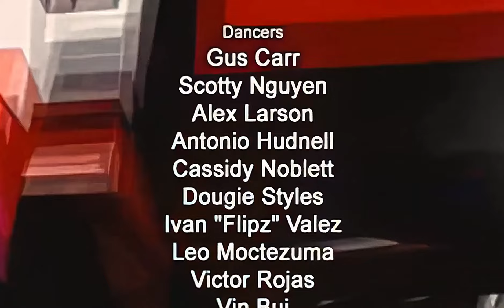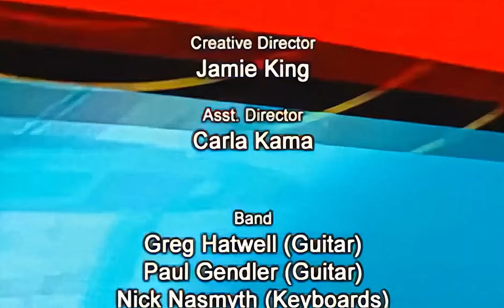Spice Girls - The Return of the Spice Girls Tour [Live in New York] [Full Show] (Remastered 60FPS)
I'm reupload The Return of the Spice Girls Tour in HD 60FPS & MORE sharpen than before with new footage of The Power of Five Intro (using footage by @LipeHall  & @giftenetienne9556) , Let Love Lead the Way (using footage by @usefuldo) & i'm adding end credits (made by @tiagopsilva2) Sorry if not perfect, Hope you like it!

The Return of the Spice Girls Tour was the third concert tour by British girl group the Spice Girls. It was the group's first tour since Christmas in Spiceworld in 1999, and their first with all five members since the Spiceworld Tour in May 1998. Across 45 shows (out of 47), the tour sold 581,066 tickets for a box office gross of $70.1 million, and earned an additional $100 million from merchandising. Overall, the tour was the eighth highest-grossing concert tour of 2008. The 17-night sellout stand at London's O2 Arena was the highest-grossing engagement of the year, taking in $33.8 million and drawing an audience of 256,647, winning the 2008 Billboard Touring Award for Top Boxscore. This was the last tour to feature Victoria Beckham.

Setlist:

Act 1: The Power of Five
00:00 - 01. The Power of Five - Video Intro [New Footage]
02:23 - 02. Spice Up Your Life
05:23 - 03. Stop
10:21 - 04. Say You'll Be There
14:26 - 05. Headlines (Friendship Never Ends)

Act 2: Seduce Me
19:15 - 06. The Lady Is a Vamp
24:30 - 07. Too Much (Jazz version with "Big Spender" snippet)
30:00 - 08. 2 Become 1

Act 3: Bittersweet
35:02 - 09. Who Do You Think You Are
41:11 - 10. Supermodel (You Better Work) (RuPaul cover) (Victoria Beckham catwalk interlude)
42:16 - 11. Are You Gonna Go My Way (Lenny Kravitz cover) (Mel B solo)
44:55 - 12. Maybe (Emma Bunton solo)

Act 4: Supergirls
47:23 - 13. Viva Forever (With "Epoca" snippet by Gotan Project)
54:34 - 14. Holler
58:53 - 15. It's Raining Men (Geri Halliwell solo)
1:02:29 - 16. I Turn to You (Melanie C solo)

Act 5: Celebration
1:05:49 - 17. Let Love Lead the Way [New Footage] [from usefuldo youtube video]
1:09:00 - 18. Mama
1:16:37 - 19. Celebration (Kool & the Gang cover)
1:18:38 - 20. Shake Your Body (Down to the Ground) (The Jacksons cover)
1:19:41 - 21. That's the Way (I Like It) (KC and the Sunshine Band cover)
1:20:52 - 22. We Are Family (Sister Sledge cover)
1:23:51 - 23. Goodbye

Encore:
1:31:28 - 24. If U Can't Dance
1:36:15 - 25. Wannabe
1:39:24 - 26. Spice Up Your Life (Reprise)
1:44:45 - 27. End Credits (Credits made by Tiago Silva)

The Return of the Spice Girls Tour by Spice Girls
Live from Madison Square Garden, New York, USA on 18 February 2008